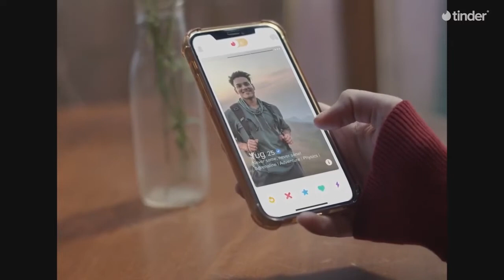Closure ~ A Film about Consent by Tinder ~ Ft ~ Kavya Trehan and Mrinal Dutt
Tinder has launched a brand film to highlight how disbanding consent in relationships can cause long-lasting damage to a couple’s mental health.

The film features several stories of couples to help people understand the concept of consent, which goes way beyond just physical intimacy.

The film features the many barriers that couples face with regard to consent. It showcases how partners - in most cases women, refrain from denying their partners sexual pleasures at the thought of disappointing them, even when they might not be into it at the time. It sheds light on gauging the importance of the subtle cues that a partner gives the other, even without explicitly saying the word “no”.